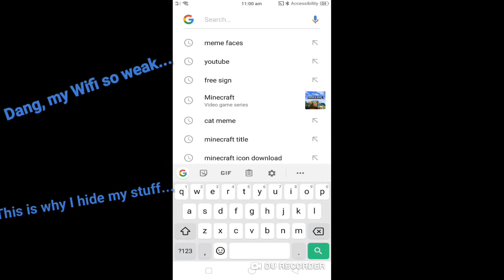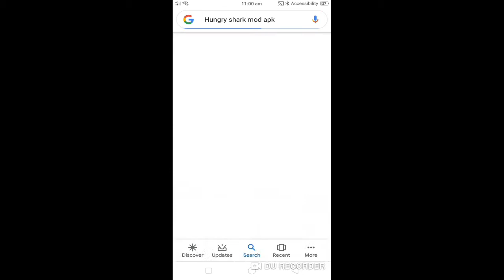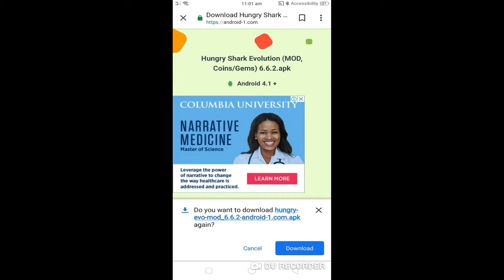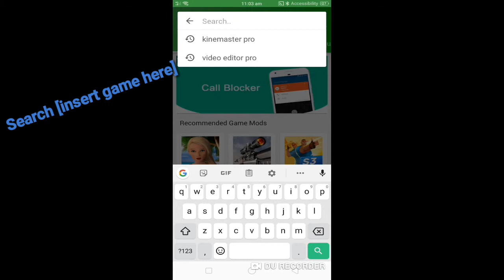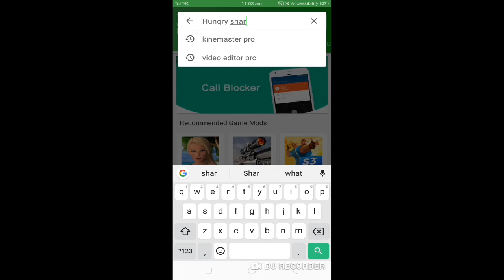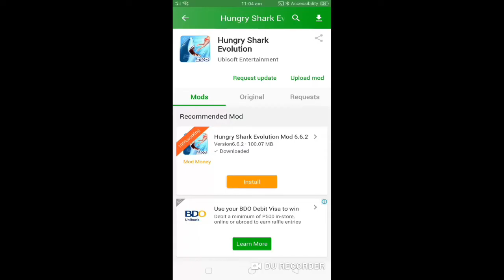How to download games with cheat! (No root) (just apk)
I hope u understand the tutorial,
And I heard that there is something
hidden in the video?
Well there is and u wanna get shout-out to one
of my vids?
Ok, the hint is: Easter egg
Yup!

Sub pls